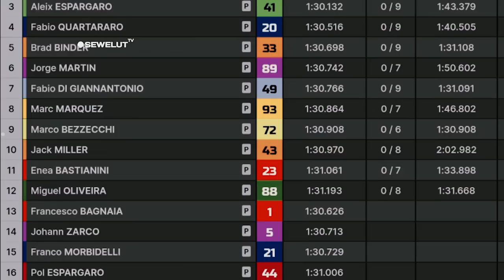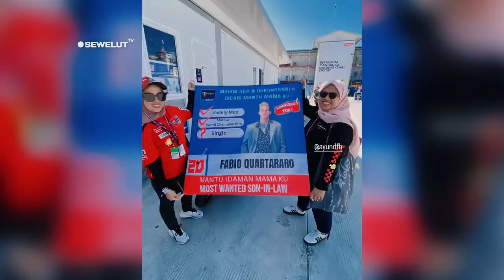MANDALIKA BANJIR PENONTON ⚡ FANS FABIO QUARTARARO SAMPAI BAWA SPANDUK QUARTARARO JADI CALEG 🤣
MotoGP Indonesia di Sirkuit Mandalika 2023 akan menghadirkan sprint race pertama kalinya pada hari ini. Penonton pun mulai memadati sirkuit sejak pagi.
Terlihat di Gate 1 Sirkuit Mandalika, penonton sudah berdatangan sejak pagi. Jumlahnya terus bertambah sampai dengan pukul 11.00 WITA.
Teriknya panas matahari Tidak menyurutkan animo penonton untuk menyaksikan ajang balap MotoGP Mandalikadi hari kedua ini Sabtu (14/10/2023).
Hari ini menjadi hari kedua penyelenggaraan MotoGP 2023 di Sirkuit Mandalika.
Terlihat para penonton mulai membanjiri area sirkuit untuk menyaksikan Sprint Race pada hari ini.
Sejumlah penonton terlihat memadati area belakang paddock mandalika untuk menemui beberapa pembalap untuk di ajak foto berasama. Tak hanya turis lokal ,namun turis mancanegara pun juga terlihat mulai memadati area sirkuit mandalika.
Pentonton unik datang dari indonesia, dua orang emak emak sedang membawa spanduk menunjukkan bahwa mereka berdua adalah fans Fabio Quartararo. Dalam spanduk teraebut ada foto Fabio Quartararo menggunakan jas seperti caleg dengan tulisan “mantu idaman mamaku”.